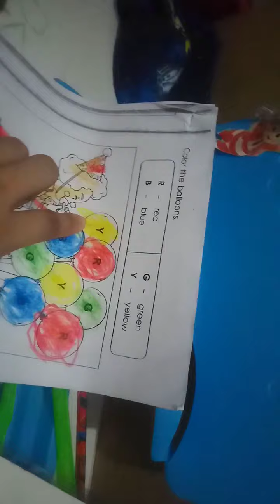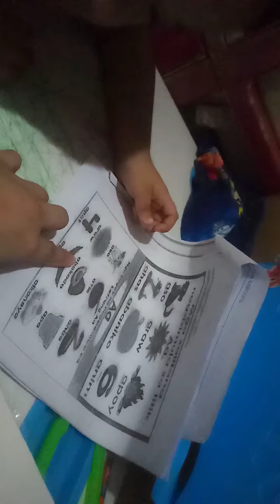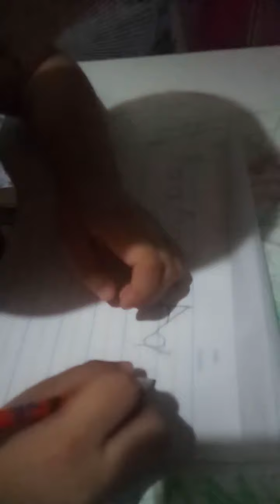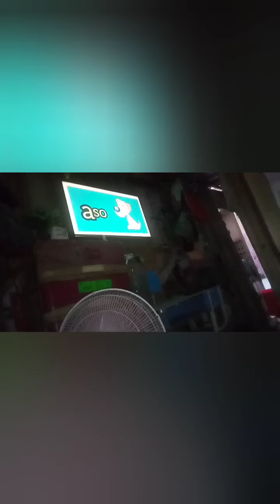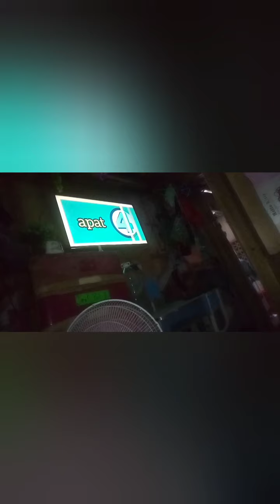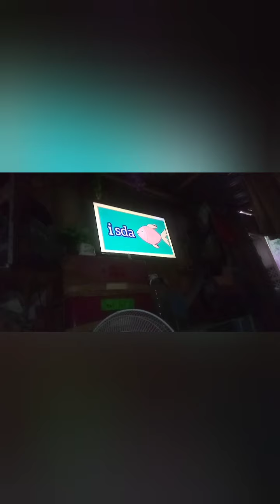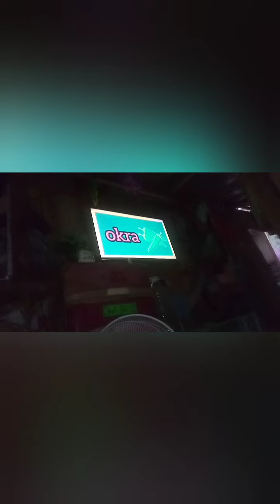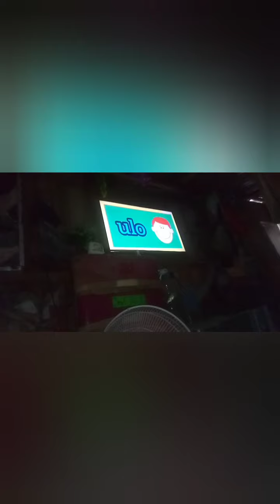Module Week 3 review and assesment 😇🙏💖